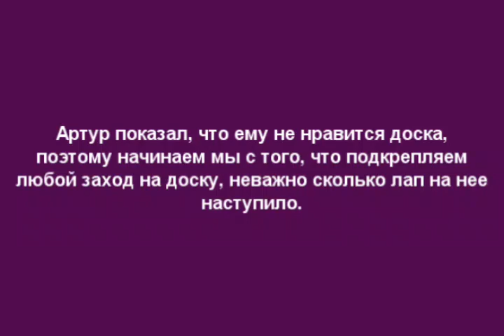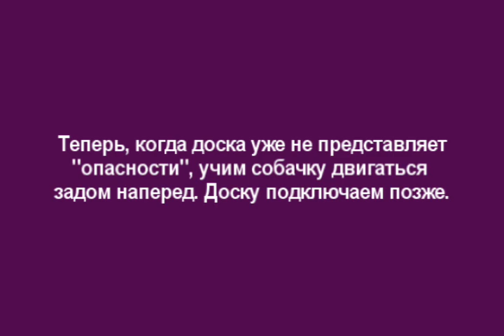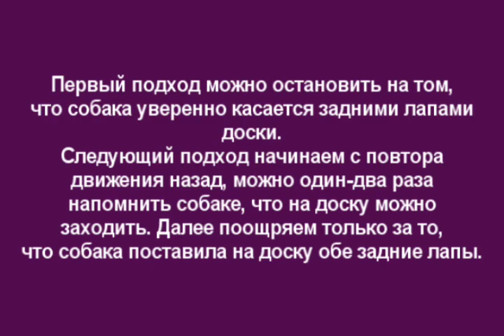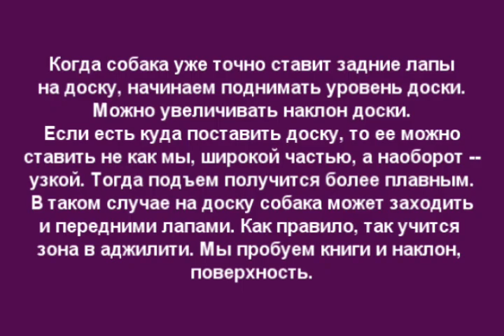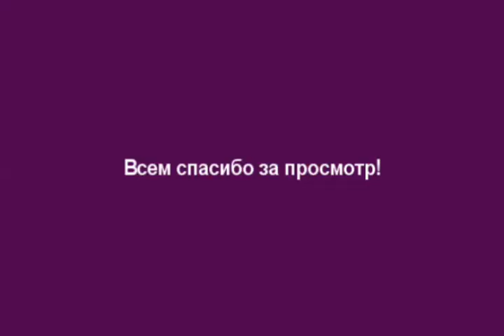Artur and desk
Артур, 5 месяцев
туториал по трюку, когда надо, чтобы собака ставила лапы на стену